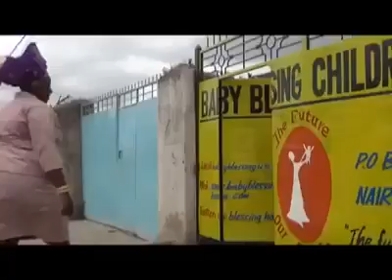Sonko Rescue Team 10th Anniversary 4